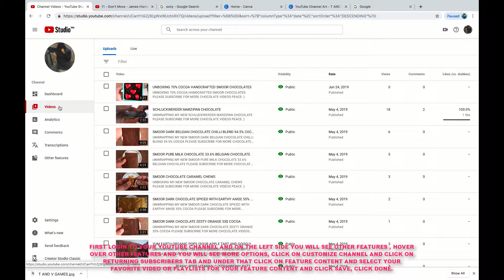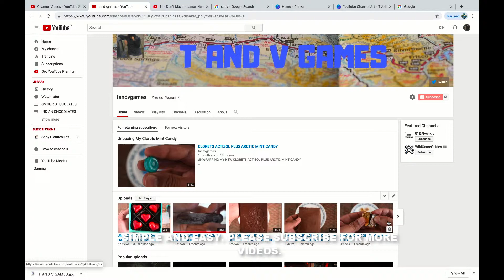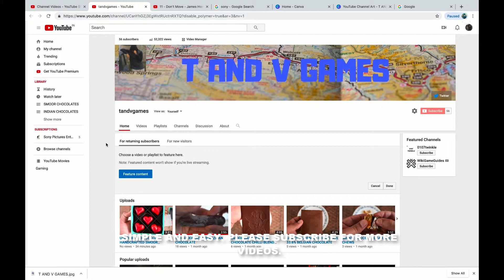HOW TO ADD A FEATURE CONTENT (VIDEO OR PLAYLIST) ON YOUR YOUTUBE CHANNEL